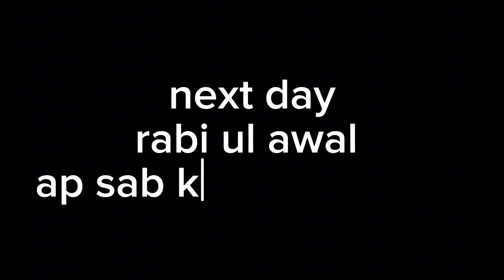rabi ul awal ki shopping || rabi ul awal Kesy manai || Lundy Bazar ky shoes